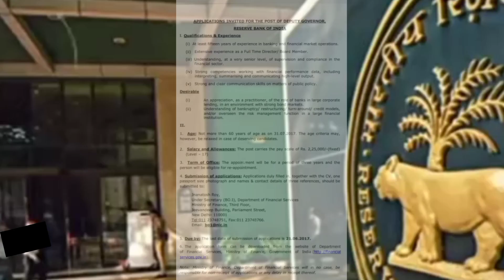RBI Deputy Governor’s post: Chiefs of BoB, BoM, PNB, and two SBI MDs in race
The chiefs of Bank of Baroda (BoB), Bank of Maharashtra (BoM), and Punjab National Bank (PNB) and Managing Directors of State Bank of India (SBI) are likely to throw their hats in the ring for appointment as Deputy Governor of the Reserve Bank of India.

The Government search panel will be spoilt for choice as Sanjiv Chadha (BoB MD & CEO), AS Rajeev (BoM MD & CEO), AK Goel (PNB MD & CEO), CS Setty and Swaminathan J (MDs at SBI), among others, are all seasoned bankers.